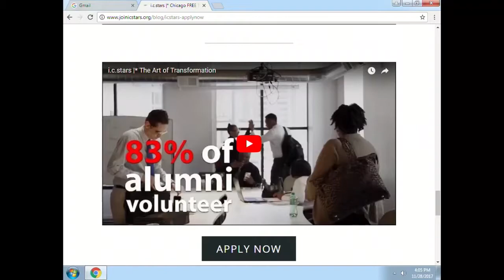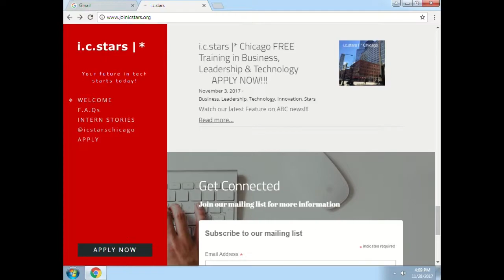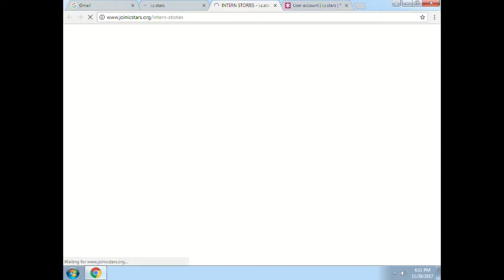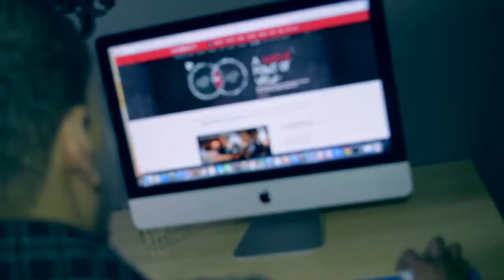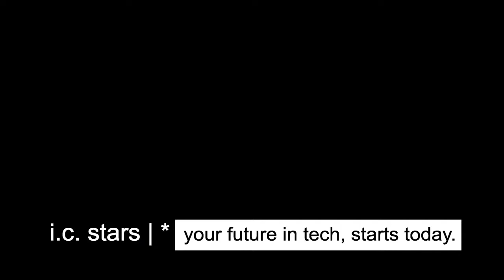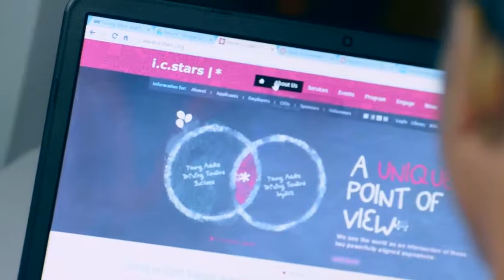Job Help Hotline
With Rico Bryant, Recruitment manager. Learn how i.c. stars can help you start a new career in I.T. with its job training program.  This program was recorded on November 28, 2017 at Chicago Access Network Television (CAN TV).